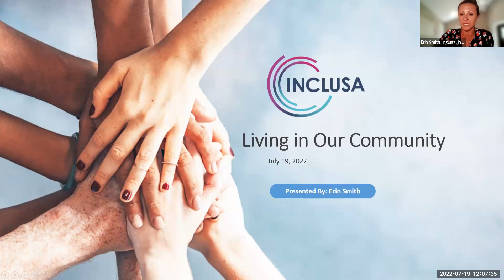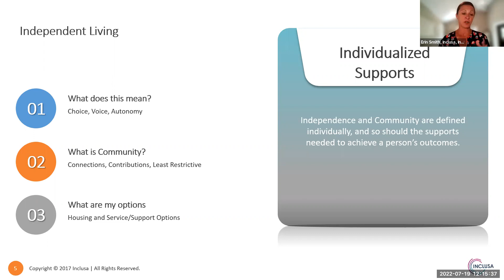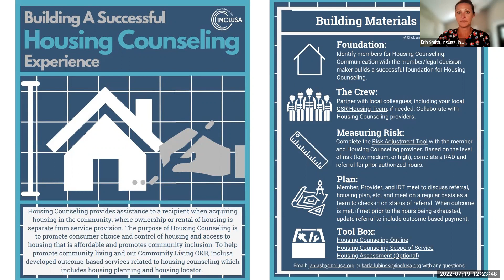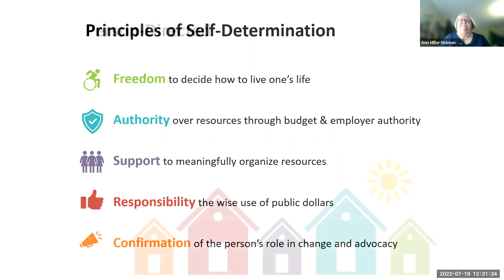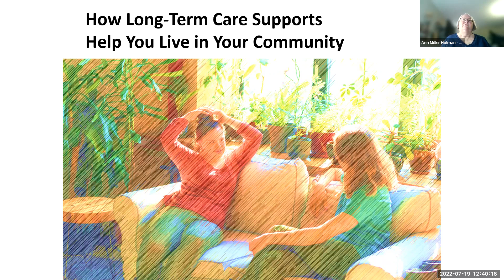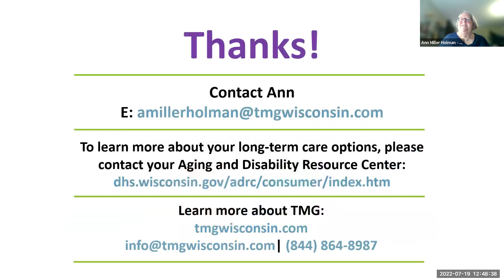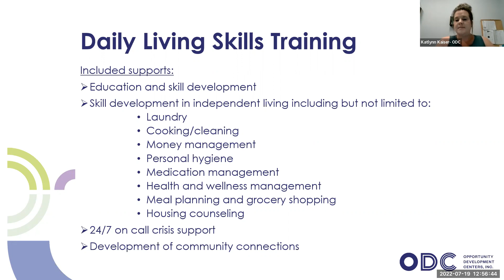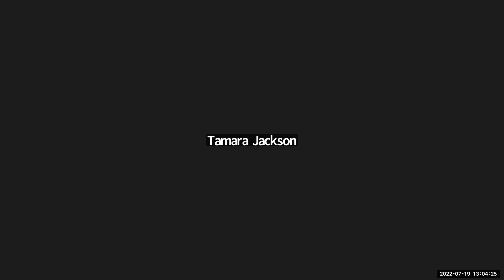Living in Our Communities Webinar 2: Make Your Plan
Learn about the ways you can make community living a goal in your person-centered plan and get support from your IRIS consultant, care team, and support providers.

Speakers for Webinar 2:
Erin Smith, Inclusa
Ann Miller Holman, Dan Krohn and Carrie Gartzke, TMG
Katlynn Kaiser and Mindy Reiman, ODC, inc.

Join us for the other webinars in this series by following the registration